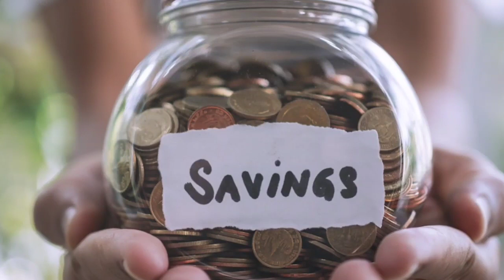సుకన్య యోజన లో ₹1000 జమ్మ చేస్తే 53 లక్షలు వస్తుంది | Sukanya Yojana Post Office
uarries 👇
Sukanya Yojana
Sukanya Samriddhi Yojana in telugu
Post office me sip kaise kare
Sukanya Yojana Kya Hai
Post Office Sukanya Samriddhi Yojana